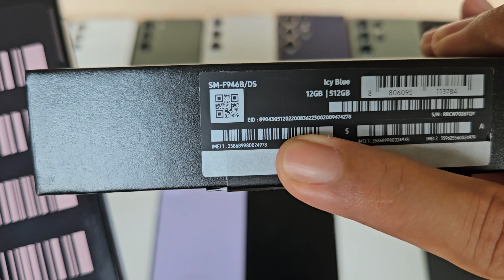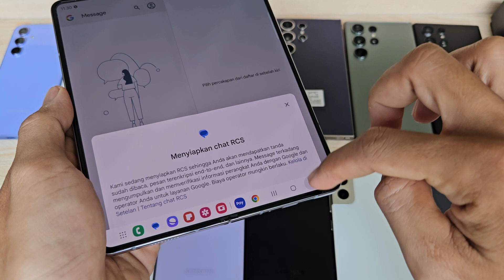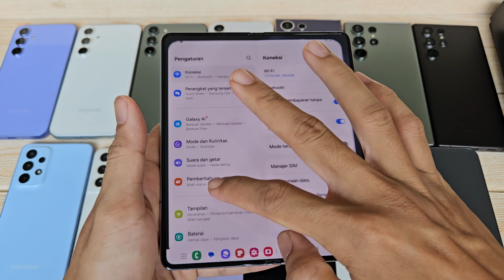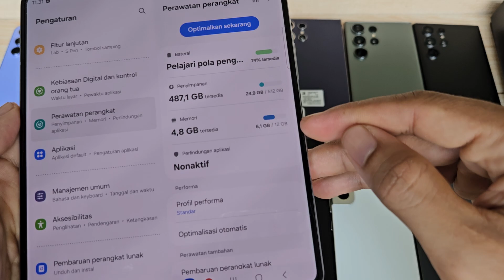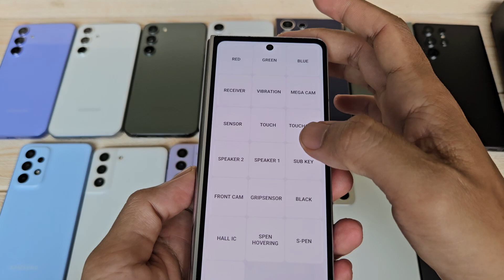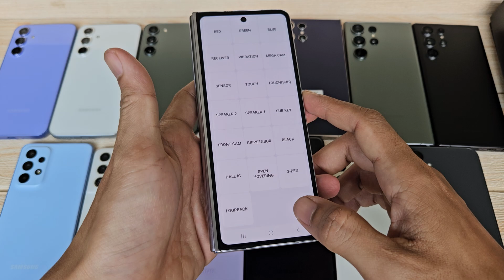(sold) Mevvah - Review Samsung Galaxy Z Fold 5 512gb di Tahun 2024 Bang Hape COD Tokopedia Shopee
Ini adalah Review Samsung Galaxy Z Fold 5 512gb di Bang Hape.
Unit 2582 Samsung Galaxy Z Fold 5 second resmi SEIN. Jual HP second berkualitas. COD dan Rekber via Tokopedia dan Shopee

Samsung Galaxy Z Fold 5 RAM 12 Internal 512gb unit ke 2582
Warna Icy Blue

Yang nanya di komentar mohon maaf klo lama balesnya ya , 🙏

Transaksi ada 3 pilihan:
1. COD ke rumah ane di Cibinong Bogor, Jawa Barat
2. Trf langsung, brg ane kirim via jnt (ongkir di tempat)
3. Via Tokopedia / Shopee (tp hrg naik 4,5% ya harap maklum dana ketahan bbrp hari soalnya 😅🙏🏻)